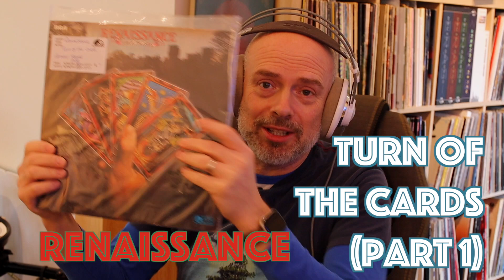Listening to Renaissance: Turn Of The Cards (Part 1)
First listen to the the album Turn Of The Cards by Renaissance

All rights and music: Renaissance, Repertoire Records